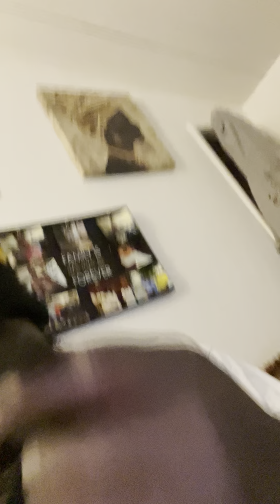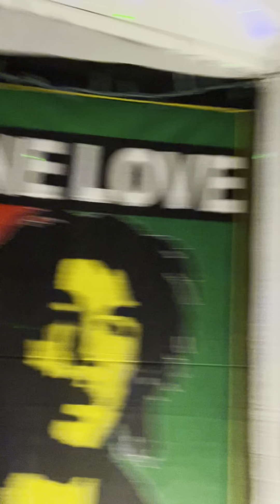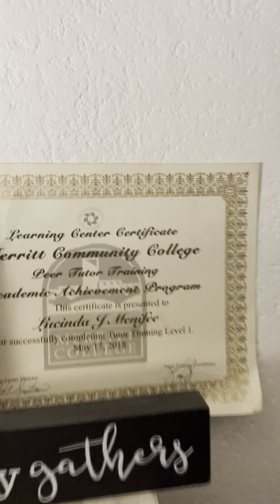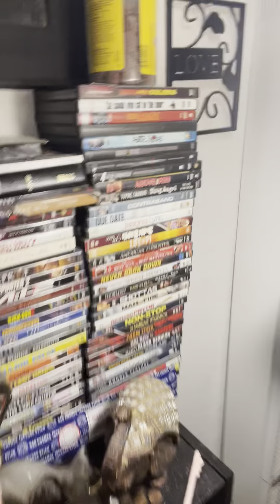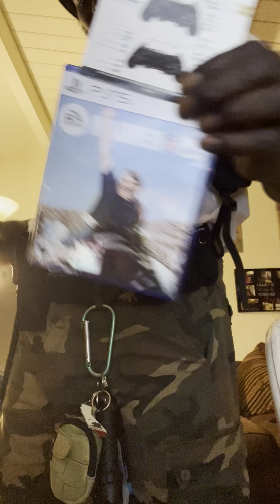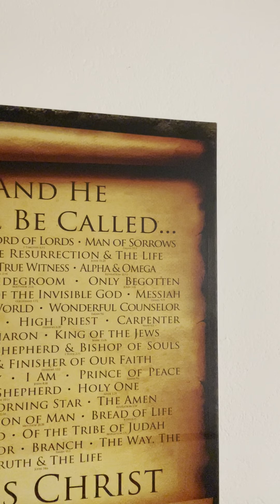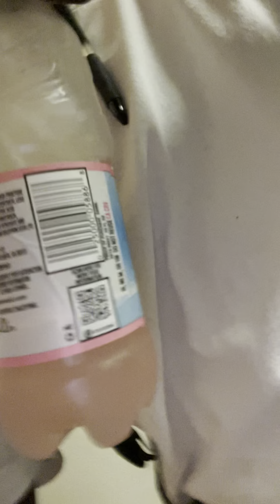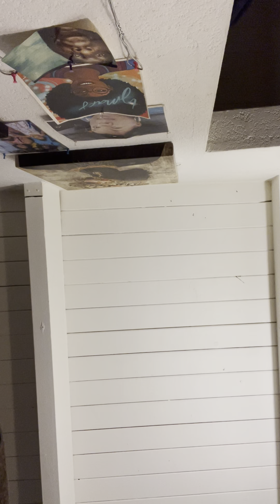WEEPING MAY ENDURE FOR A NIGHT BUT JOY COMES IN THE MORNING.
I_will_the_one ,  MUSICAL GHOST WRITERS INC, KING$GOT$DOUGH$ , 🎼 👻 ✍️  INC,  RAW-TALENT AND NATURAL APPITUDE…